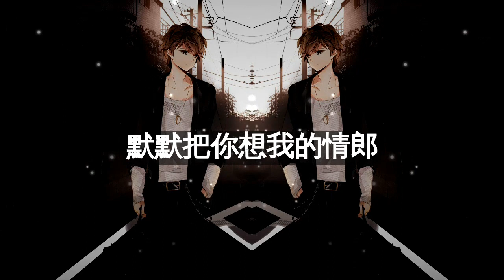张钰琪 - 我要你 【动态歌词】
作曲：樊冲
原唱：任素汐
制作人：周以力
编曲：张宗炜
弦乐四重奏：庞阔、张琴、李辉、郎莹
长笛：程小华
单簧管：吴丹
录音师：黎子琨
音频编辑：黎子琨
混音、母带：鲍锐
OP：DUO BA AN Co.,Ltd.
SP：Universal Music Publishing CHINA
出品：腾讯音乐娱乐（制作家）
TME特别企划「返场」之「翻糖之味」
我要 你在我身旁
我要 你为我梳妆
这夜的风儿吹
吹得心痒痒 我的情郎
我在他乡 望着月亮
都怪这月色
撩人的疯狂
都怪这guitar
弹得太凄凉
哦 我要唱着歌
默默把你想我的情郎
你在何方 眼看天亮
我要 美丽的衣裳
为你 对镜贴花黄
这夜色太紧张
时间太漫长 我的情郎
都怪这夜色
撩人的疯狂
都怪这guitar
弹得太凄凉
哦 我要唱着歌
我要 你在我身旁
我要 你为我梳妆
这夜的风儿吹

🔔I do not own any of the content of the song or picture it has been uploaded for promotion purposes only.If any producer or label has an Issue with any upload, contact me directly through YouTube private messaging system or email.